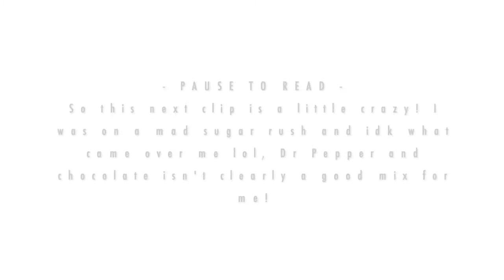Day In The Life | 2 Day Vlog | VLOG #6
Hello Everyone, Hope You Have Enjoyed The Vlog! If You Did Make Sure You Smash A Huge Thumbs Up And Feel Free To Subscribe Before You Leave (If You Do Make Sure You Click The Bell Button To Stay Notified Every time I Upload!) 🖤🤍________________________________________

Love Yas, K 🤍